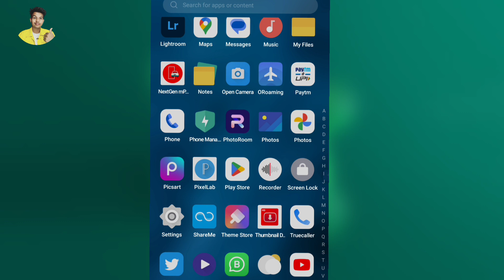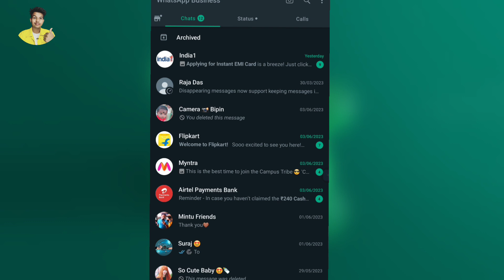whatsapp fingerprint lock unlock | whatsapp fingerprint lock unlock kaise kare | tech arun al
0:00 - into
0:05 whatsapp fingerprint lock unlock